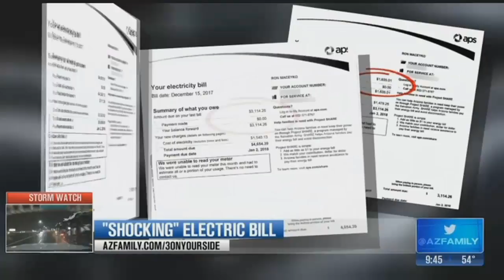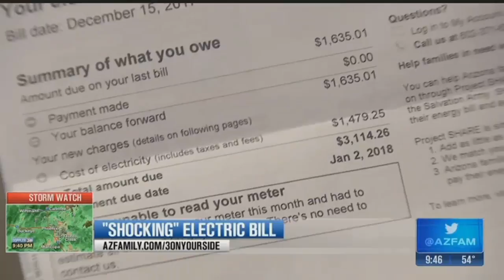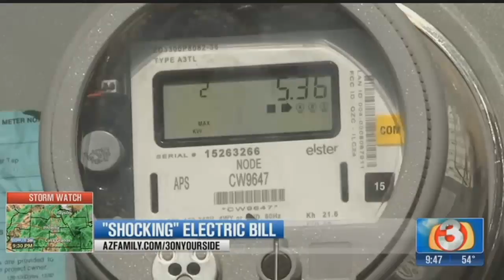VIDEO: Small business owner upset over electric bills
A Phoenix man who owns a small business said he is getting crazy-high power bills so he contacted 3 On Your Side. (Wednesday, February 14, 2018)